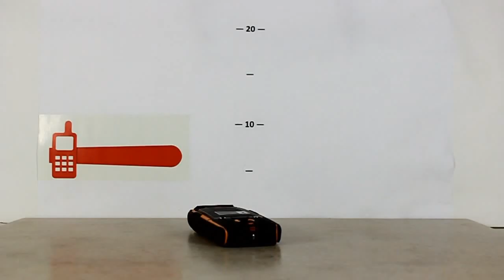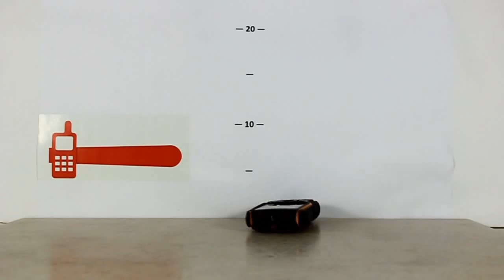TechnoCrash#44: iTravel LM-810 Drops on the tile from 30 cm (11.8 inches) (bottom)